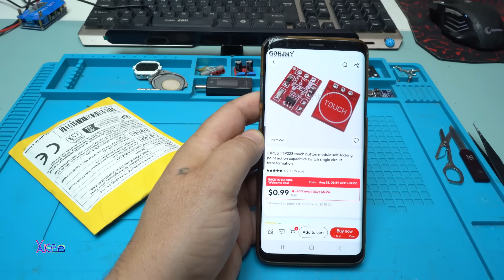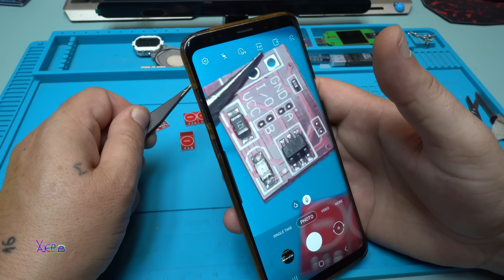THESE $1 Aliexpress Modules are AWESOME - TTP223 touch button module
10pcs TTP223 touch button module self locking point action capacitive switch single circuit pcb board.

4ch Relay Module for Arduino.